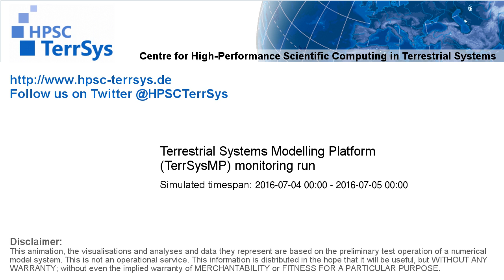TerrSysMP monitoring run 2016-07-04 - 2m air temperature - NRW (24h)